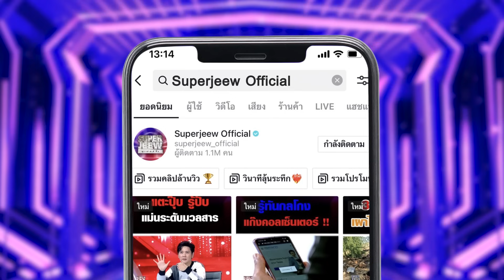ฮิปฮอปฮา ครูจ๋าสอนผมที !! HIGHLIGHT | SUPER10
อัจฉริยะพันธุ์จิ๋วในวันนี้มาพร้อมกับความสามารถในการเต้นเบรกกิ้ง (B-Boy)  เริ่มต้นเต้นมาตั้งแต่ 7 ขวบ เพราะเมื่อได้เห็นคนอื่นเต้นแล้วเกิดสนใจจึงขอเรียนและเริ่มต้นฝึกซ้อม เรียนมาตั้งแต่นั้นมา แถมยังผ่านการแข่งขันมาแล้วด้วย และภูมิใจที่สุดกับรางวัลจากการแข่งขันเยาวชนแห่งชาติในภาคอีสาน เพราะสามารถคว้าที่ 1 กลับมาได้อีกด้วยค่ะ เป้าหมายของน้องบอมนอกจากจะอยากไต่ระดับไปสู่ระดับโลกแล้ว ก็ยังอยากที่เป็นครูสอนเต้นเพื่อถ่ายทอดวิชาให้กับคนอื่น ๆ อีกด้วย

เพราะฉะนั้นมาถึงเวทีซูเปอร์เท็นแล้ว พี่ซุปอดใจไม่ไหวค่ะที่จะทำให้ความฝันของน้องบอมเป็นจริงในวันนี้อย่างแน่นอน เรื่องราวความฝันที่เกิดขึ้นในวันนี้จะเป็นอย่างไร สนุกสนานแค่ไหน แอดจิ๋วรับประกันเลยค่ะว่าได้คนละยิ้ม สองยิ้มอย่างแน่นอน ! ไปดูกันเลย !